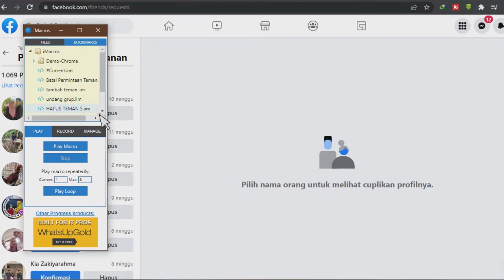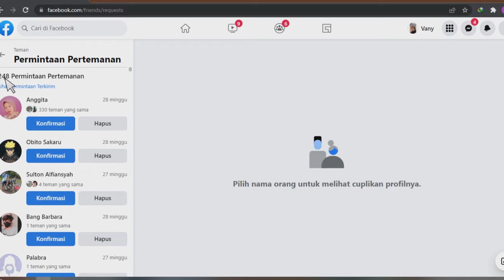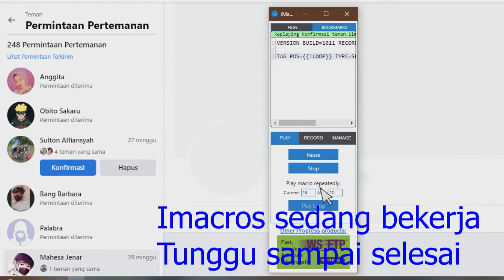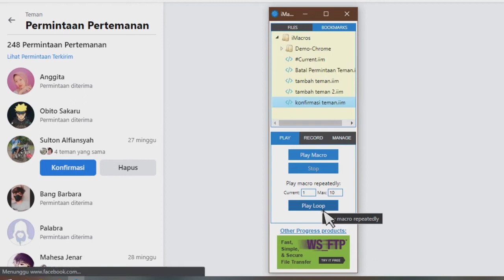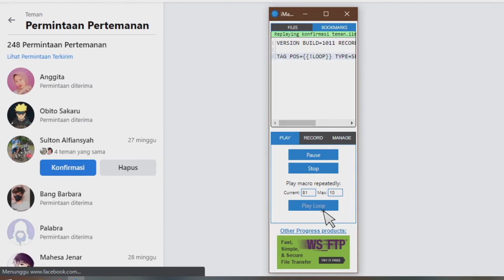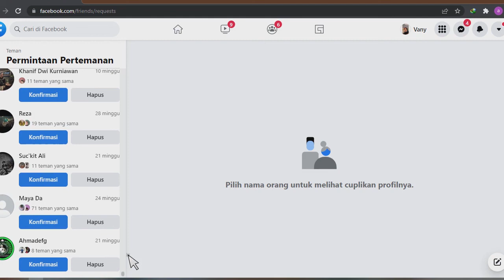Cara Konfirmasi Semua Teman di FB Sekaligus Mudah Tanpa Ribet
Video ini membahas tentang cara konfirmasi pertemanan fb sekaligus secara otomatis dengan cepat. Trik yang akan saya bagikan membantu pengguna facebook agar tidak kesulitan dan menghemat waktu untuk mengkonfirmasi semua pertemanan yang sudah menumpuk hingga ribuan permintaan pertemanan lewat PC dengan browser Chrome menggunakan ekstensi imacros. Jadi dengan menggunakan trik ini kalian tidak usah capek-capek untuk mengkonfirmasi teman satu per satu.

Disini saya menggunakan sebuah tools yang membantu kalian untuk mengkonfirmasi teman hingga ratusan bahkan sampai ribuan dalam satu klik saja. Trik tentang cara konfirmasi teman fb sekaligus terbaru ini sudah saya gunakan kurang lebih satu bulan dan akun yang saya gunakan masih aman-aman saja, jadi kalian tidak usah khawatir jika akun facebook kalian terkena banned, blokir dari facebook atau hal yang tidak diinginkan. Asalkan gunakan dengan bijak jangan sampai terlalu banyak karena bisa saja terdeteksi spam oleh mark zuckerberg